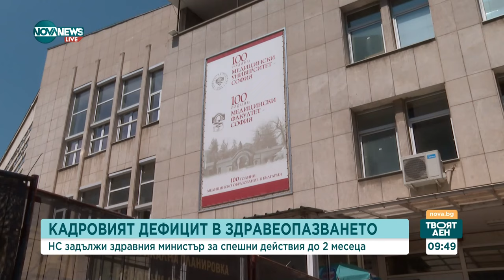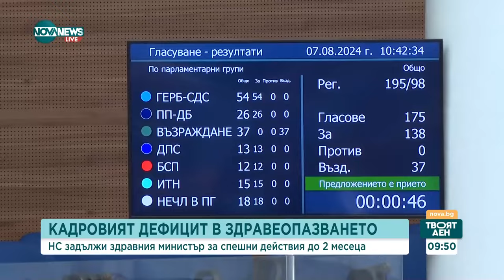Шарков: Недостигът на кадри в здравеопазването е заради ниските заплати и лошата инфраструктура